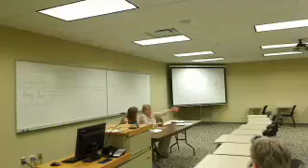Theories at the Crossroads: New Ways of "Knowing" Animals, Panel 2 Q&A Part 3